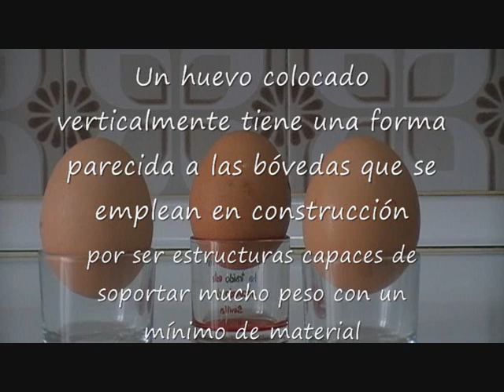¿Qué peso puede soportar un huevo sin romperse?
Experimento de física sobre estructuras y resistencia realizado con tres huevos frescos de gallina y tres vasos pequeños. Explicación del experimento en el blog fq-experimentos.